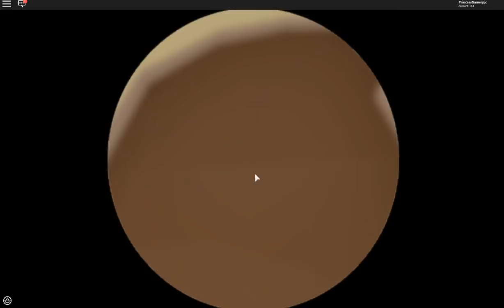Q&A VIDEO! | GET TO KNOW ME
Thank you so much for 3,000 SUBS :) Also thank you for all the questions you put in the comments!